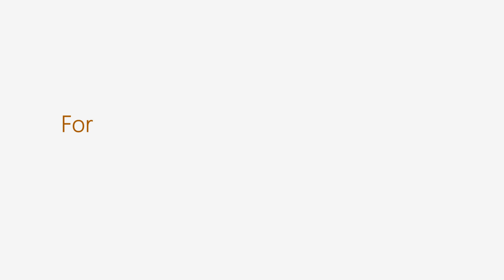Cooks Professional 7L 5 Speeds Stand Food Mixer B7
We are a commercial kitchen equipment and restaurant equipment supplier from China.